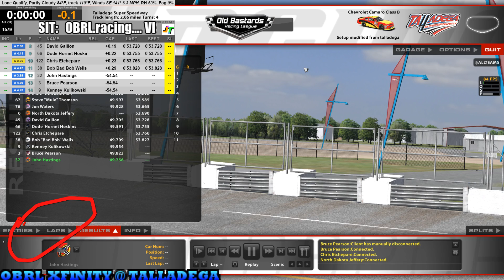OBRL RACING LEAGUE